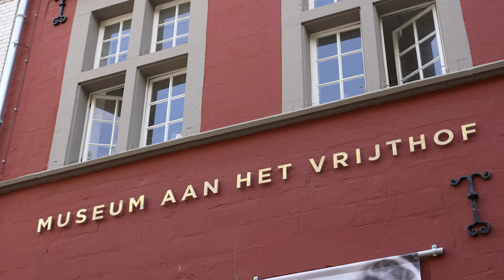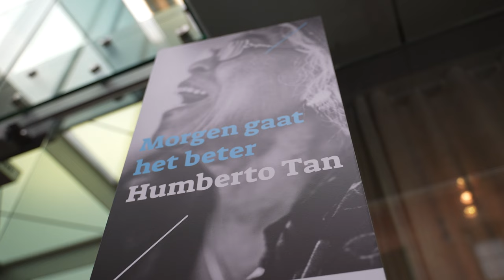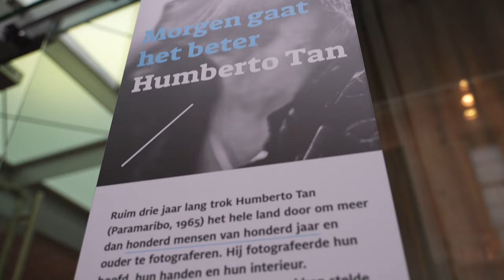Opening Morgen gaat het beter van fotograaf Humberto Tan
🎥 AFTERMOVIE 🎥

Zaterdag 23 september 2023 was de officiële opening van de expositie 'Morgen gaat het beter' van fotograaf Humberto Tan. Een mooi programma in de St. Janskerk met bijzondere bijdragen van o.a. Femke Schaepkens (zang), Amara van der Elst (spoken word), opa's, kleinkinderen, (toekomstige) moeders en de eregast met haar 107 jaar: mevrouw Hermans uit Sittard.

Deze dag is prachtig vastgelegd door camerajournalist en documentairemaakster Niena Bocken.